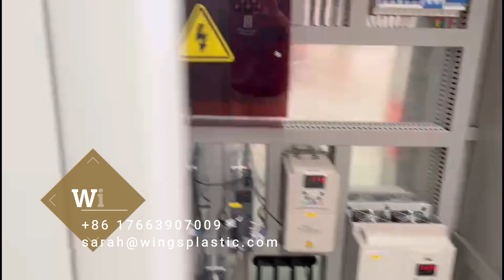PP PE HDPE Plastic Sheet Extrusion Machine/PP PE Sheet Extruder Making Machine Production Line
PP PE Plastic Sheet Extrusion Machine/PP PE Sheet Extruder Making Machine Production Line

SARAH JIA

Plastic Sheet Extruder
PE Sheet Making Machine
Pc Pet Pe Sheet Film Single Twin Screw Extruder Plastic Machine
Pe Sheet Machine
Pp Sheet Making Machine
Pe Sheet Line
PP PE Sheet Extrusion Machine
Pe Sheet Extrusion Line
PE Sheet Production Line
PE Sheet Plastic Machine
Pe Plastic Sheet Make Machine
Plastic Sheet Extruder Machine line
Plastic Sheet Extrusion Production Line
Pp Pe Pvc Sheet Making Machine
PE Sheet Extruding Machine
PVC Sheet/Board Production Line
PP PE Pet Sheet Production Line
PP PE Sheet Line
PP PS Pet PLA PE ABS Sheet Film Plastic Sheet Extrusion Production Line
Plastic PP PE Sheet Extrusion Machine
Plastic PP PE Sheet Extruder
Pet Sheet Extrusion Line
Plastic Sheet Extruder